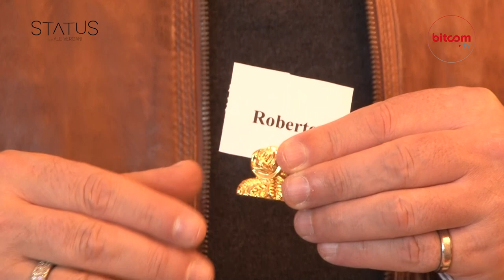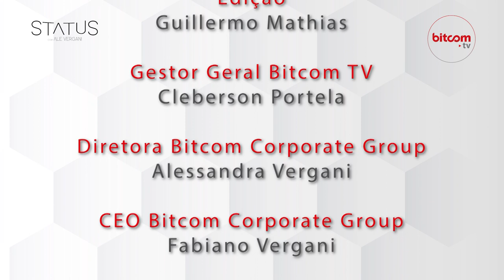Dicas para fazer Petit Comité - Status com Ale Vergani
No programa de hoje (09), o colunista social e cerimonialista Anderson Salvador conta para Ale Vergani as principais dicas para receber pessoas em casa e oferecer festas mais intimistas com sofisticação. Ele preparou uma mesa posta de encantar, na residência da querida Flora Magnabosco. Status, a vida é agora!